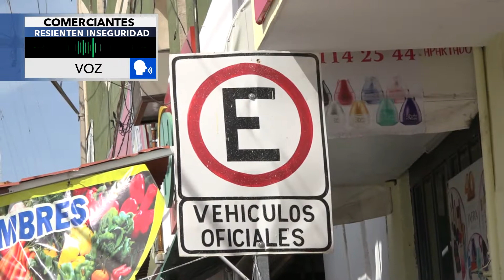ESPECIAL INSEGURIDAD MERCADO FT mpg